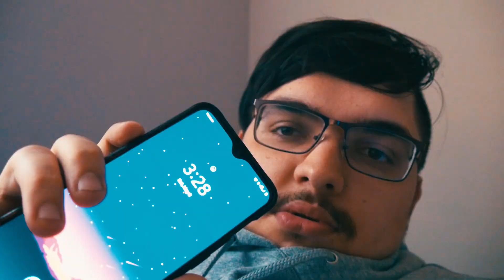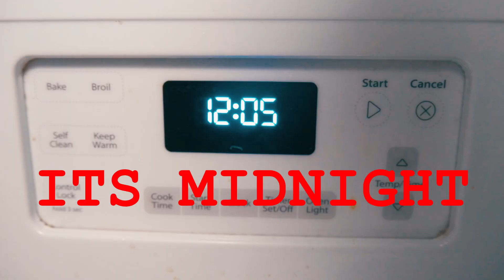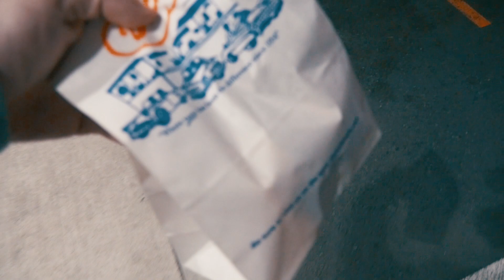I'M A VLOGGER NOW! like actually I'm a vlogger.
DAVIDDOBRIK WHO?! ITS ME DAVID BAGINSKIY THE VLOGGER ! LMAO jk jk, this a little vlog I decided to film what has been happening these last couple days! Let me know down below if you'd like to see more content like this!
Add me on snapchat! @thebigboidavid